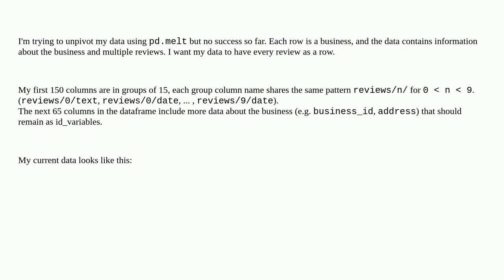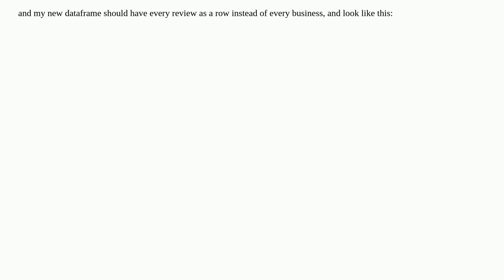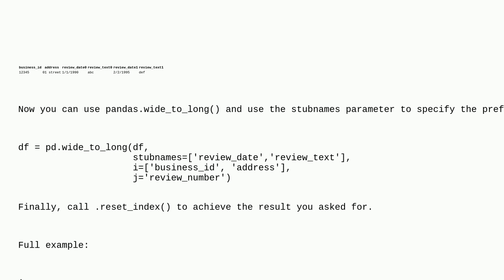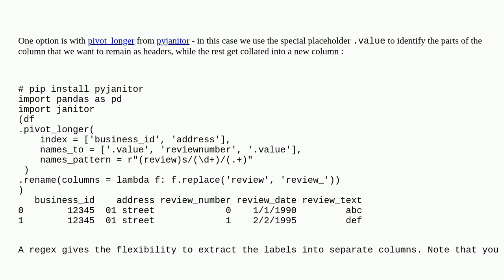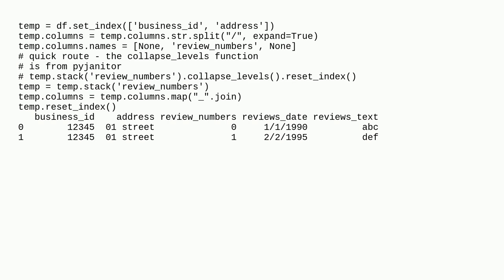How to use pd.melt to unpivot a dataframe where columns share a prefix?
A special thanks goes out to the awesome community

  unpivot python pandas regex melt